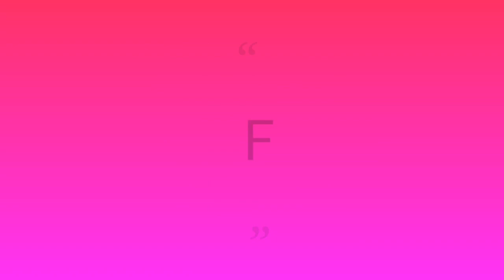सलाई से बनाएं 12 no. कान्हा जी की पोशाक # 12 no. Laddu gopal dress part-1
make beautiful 12 no. kanha ji dress from salai (part-1)

kanhaji 12 no. dress
laddu gopal dress knitting
woolen dress for thakurji
laddu gopal winter dress
woolen dress for Krishna ji
easy knitting nand gopal dress
beautiful kanhaji dress
knitting thakurji dress

click here for watch👆

KNITTER CRAFTER NISHA#

COMMENTS

THANKS